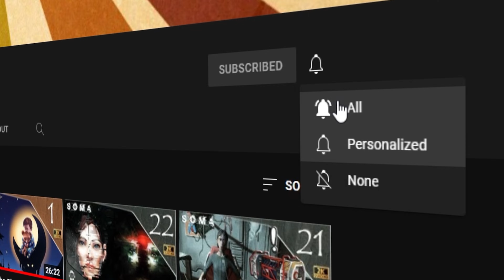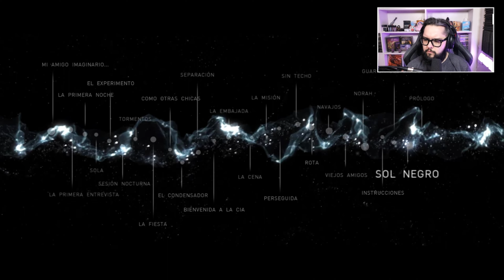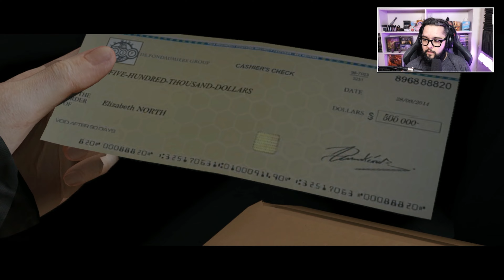BEYOND TWO SOULS👻 #19 | SOL NEGRO 🌚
El pasado nos tormenta, y mucho mas a Will Dafoe...

Todos ustedes!